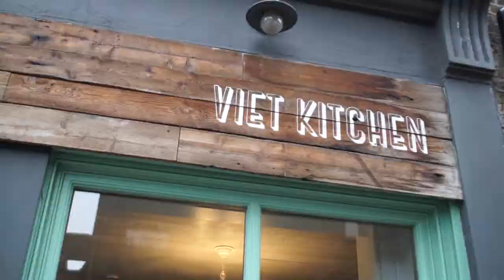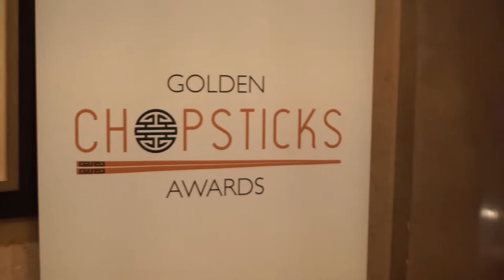Little Viet Kitchen GCAs Documentary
Videography credit: Sitali Films Production